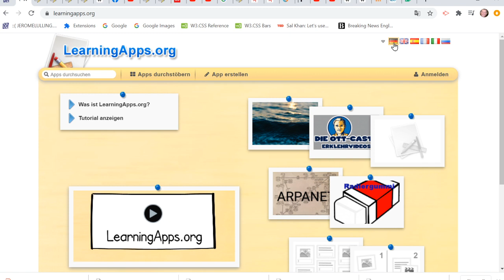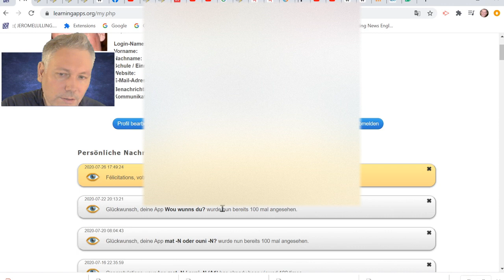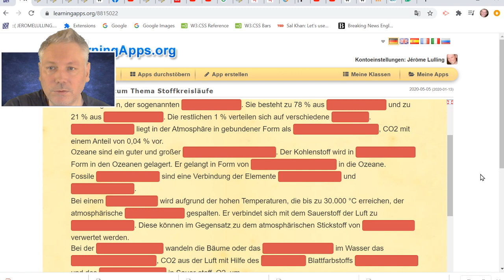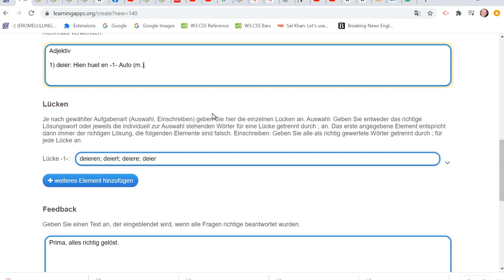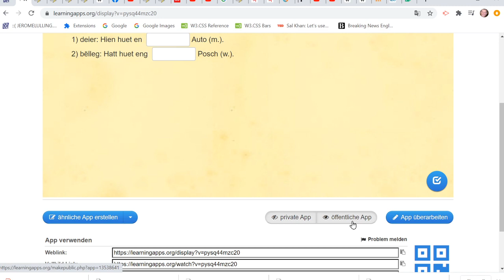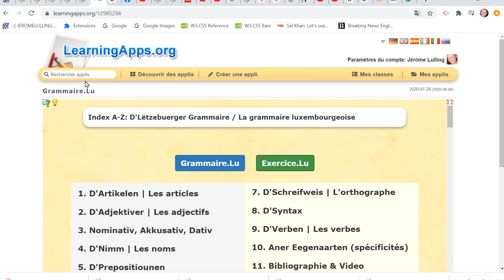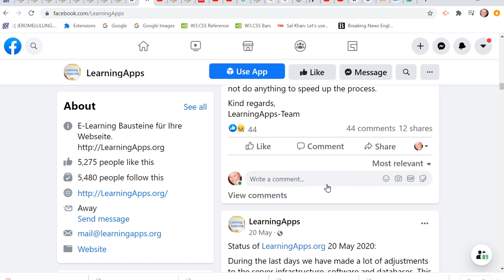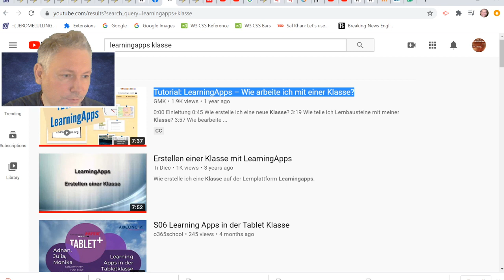Learningapps Tutorial op Lëtzebuergesch (Lückentext)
(0:00) Intro
(11:30) Lückentext
(21:27) Aner Exercicer
(26:15) Wikipedia-Facebook